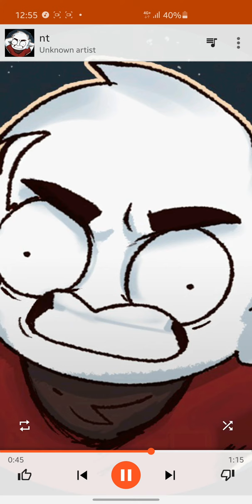She was mine by aj rafael gulo gulo cover